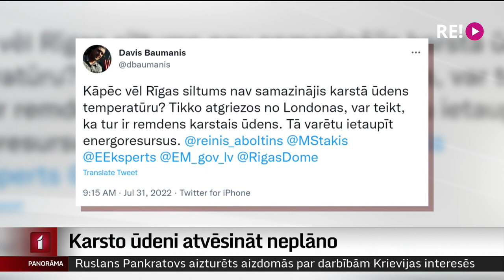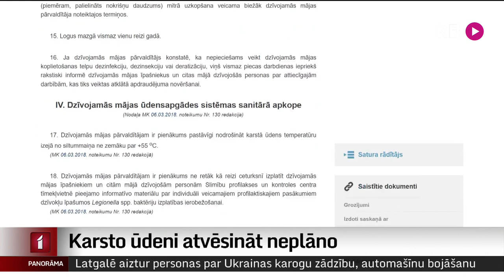Karsto ūdeni atvēsināt neplāno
Augot komunālo maksājumu rēķiniem, vienlaikus pieaug arī iedzīvotāju vēlme ekonomēt. Viena no pozīcijām, kas raisījusi interesi ir centralizētā karstā ūdens temperatūra. Skaidroja kolēģis Ģirts Zvirbulis.